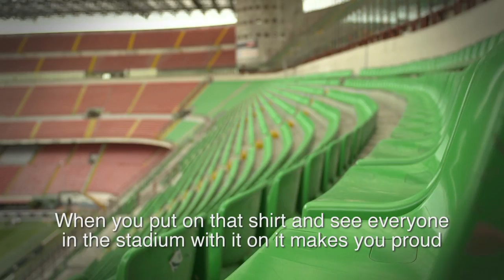Inter Milan Launch New 2011-12 Home Shirts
Wesley Sneijder & Co. are on hand to show off the all new kits that Inter Milan will wear as they look to reclaim the Serie A title from fierce rivals AC Milan in the 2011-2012 season. HD, English Subs.